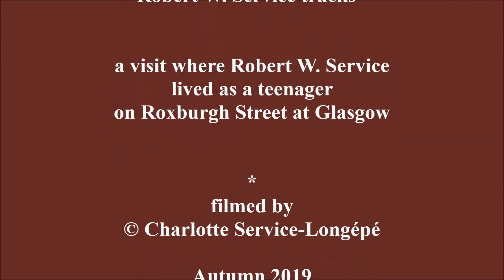Glasgow - Roxburgh Street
A visit where Robert W. Service  lived as a teenager on Roxburgh Street at Glasgow
A road trip into memory, on Robert W. Service track - marvelous Scotland
3300 miles touring through United Kingdom and Scotland, filmed during Autumn 2019.